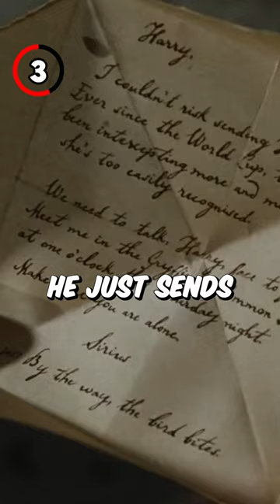3 Times Fans Questioned THE GOBLET OF FIRE!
Also, why did they really question if Harry put his own name in the goblet of fire? That’s definitely not his handwriting. In fact, we’re able to cross reference handwriting styles to find out who’s guilty. Why can’t the magical world do the same? That seems pretty easy considering everything else that they can do.